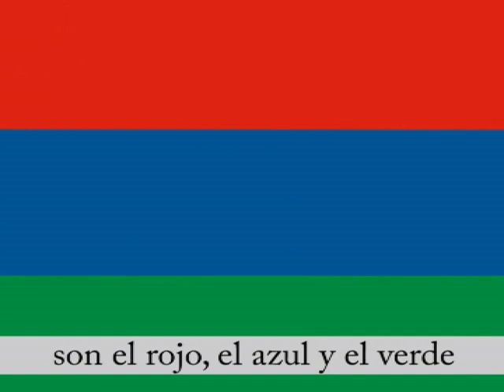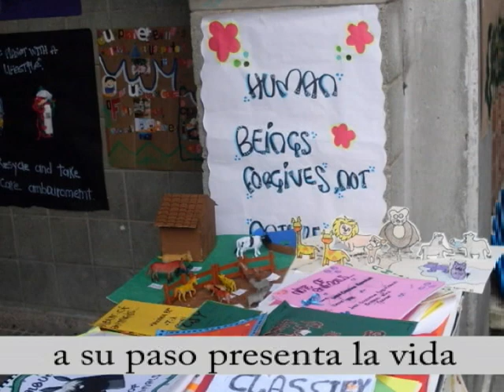1 VIDEO HIMNO INSTITUCIÓN EDUCATIVA JOSÉ MANUEL RESTREPO VÉLEZ (COMPLETO)